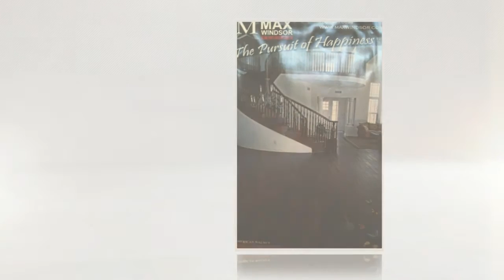Canoga Park Hardwood Flooring, Calabasas Laminate, Woodland Hills Carpet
IDN Flooring Hardwood & Super Store, CONEJO VALLEY Hardwood & Carpet, Westlake Village Flooring, Canoga Park Hardwood Flooring, Calabasas Laminate, Woodland Hills Carpet